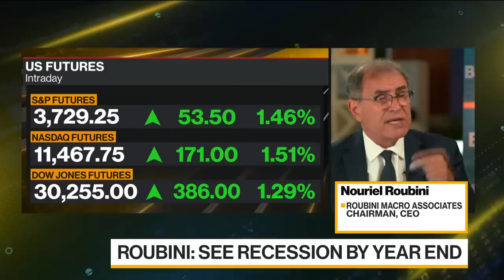Nouriel Roubini: US Economy 'Getting Very Close' to Recession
Economist Nouriel Roubini, nicknamed "Dr. Doom" for his bearish views, discusses the outlook for the U.S. economy, Federal Reserve policy, and the implications for financial markets. He also talks about the Bank of Japan and the yen, and shares his views on crypto currencies. He speaks on the sidelines of the Qatar Economic Forum in Doha with Manus Cranny on "Bloomberg Daybreak: Europe."